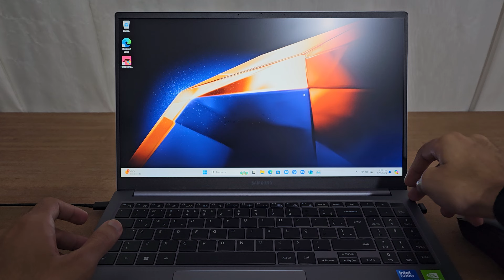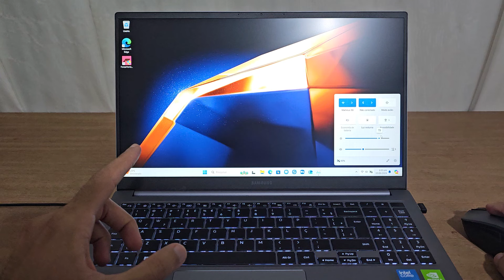Primeiras impressões do notebook Samsung Galaxy Book4 MX570